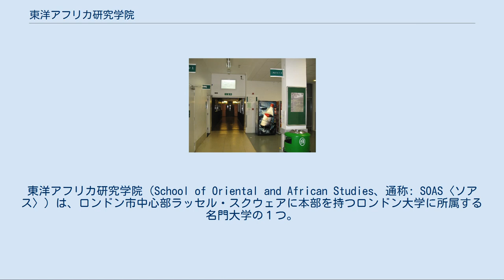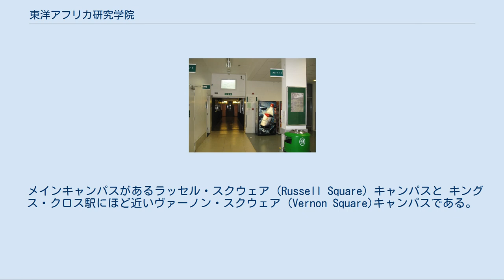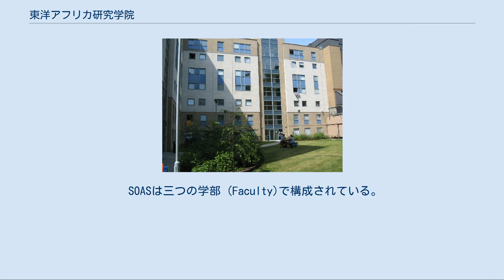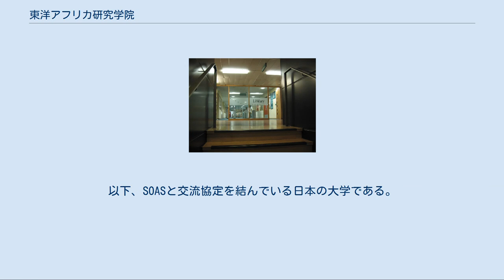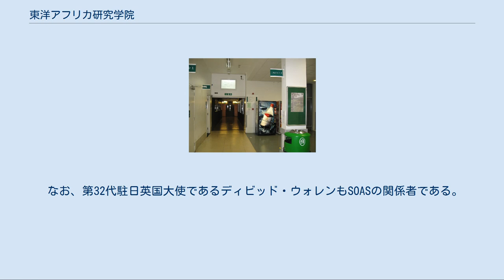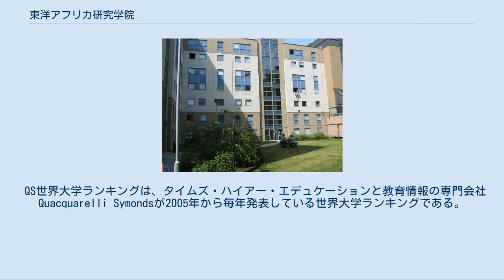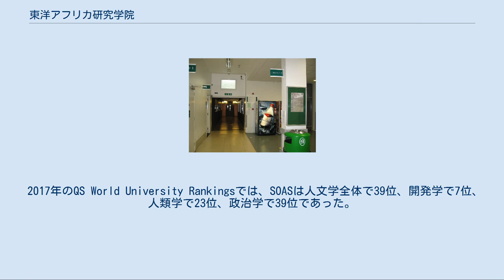東洋アフリカ研究学院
東洋アフリカ研究学院（School of Oriental and African Studies、通称: SOAS〈ソアス〉）は、ロンドン市中心部ラッセル・スクウェアに本部を持つロンドン大学に所属する名門大学の１つ。
英国で唯一の地域研究に特化した教育・研究機関である。
ロンドン大学を構成する他の教育・研究機関同様、個別の大学として扱われる場合が多い。
長らくロンドン大学連合に共通の学位を授与してきたが、2016/17年度の百周年を機に以前から保持していた独自の学位を授与する権利を行使するようになった。
SOASはイギリスの大学連合1994グループに加盟していたが、同グループは2013年に解体した。
 歴史的にSOASは大英帝国の植民地に派遣する行政官を育成するために設立された学校であった。
そのため現在でもSOASは、 アジア、アフリカおよび中近東の地域を研究対象とする世界最大の研究機関となっている。
また、SOASは研究対象の地域から多数の留学生や研究者を受け入れており、結果として100以上の国と地域から留学生が集まり、正規課程の学生40%以上が留学生という国際色豊かな大学としても知られている。
 また、大学の歴史的背景と国際性の豊かさから、SOASは開発学部において世界トップクラスの評価を受けており、多くの国際機関・政府系機関・NGO関係者を輩出している。
 ラッセル・スクウェア・キャンパス ヴァーノン・スクウェア・キャンパス SOASは2009年現在、2つのキャンパスをロンドン市内に構えている。
 メインキャンパスがあるラッセル・スクウェア (Russell Square) キャンパスと キングス・クロス駅にほど近いヴァーノン・スクウェア (Vernon Square)キャンパスである。
 ラッセル・スクウェア・キャンパスはロンドンの文教地区とでも言うべき ブルームスベリー地区にあり、ユニヴァーシティ・カレッジ・ロンドンやロンドン大学本部 (Senate House）などのロンドン大学関連施設、大英博物館や大英図書館などの文化施設が至近距離に点在している。
ラッセル・スクウェア・キャンパス内にもSOAS付属のブルネイ・ギャラリーがあり、様々な展示会が行われている。
 ラッセル・スクウェア・キャンパスにはSir Denys Lasdun設計で1973年にオープンした図書館があり、アジア・中近東・アフリカ関連の書籍を中心に、120万冊以上の蔵書数を誇っている。
 ヴァーノン・スクウェア・キャンパスはイズリントン地区 (Islington)に 2001年にオープンしたキャンパスで、ペントンビル・ロード (Pentonville Road)にあるSOASの2つの学生寮からすぐ近くにある。
ヴァーノン・スクウェア・キャンパス周辺では昨年のユーロスターのセント・パンクラス駅の乗り入れを契機とした大規模な再開発が進行中である。
 2016/17年度からヴァーノン・スクエア・キャンパスを閉鎖し、Senate Houseの北棟を利用開始した。
これによってSOASの全ての施設はラッセル・スクウェア・キャンパスに集結することとなった。
 SOASは三つの学部 (Faculty)で構成されている。
学部には数個の学科 (Department)が所属している。
 またSOASには学部所属または学際的な研究所が40以上存在し、そのうち幾つかは学科とほぼ同様の役割を担っている。
 SOASは国立・私立問わず多くの日本の大学と交流協定を結んでおり、多くの日本人学生がSOASのキャンパスで学んでいる。
特に東京外国語大学とは関係が深く、同大のロンドン事務所がSOASの施設内に置かれている。
以下、SOASと交流協定を結んでいる日本の大学である。
 正規課程の日本人学生や日本の大学からの留学生に加え、SOASにはIFCELS (International Foundation Courses and English Language Studies)があり、 ここではイギリスの大学の学部課程への入学資格取得を希望する高卒者やイギリスの大学院に進学予定者など多数の日本人が在籍している。
 日本はSOASの研究対象である。
 そのためSOASでは社会科学系の学部で日本の政治・経済の研究を行っている他、日本の言語・文化を研究する学部を擁している。
 さらに日本を研究...